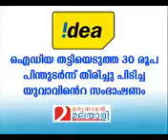IDEA യുടെ തട്ടിപ്പ് പൊളിച്ച ഒരു യുവ കസ്റ്റമർ